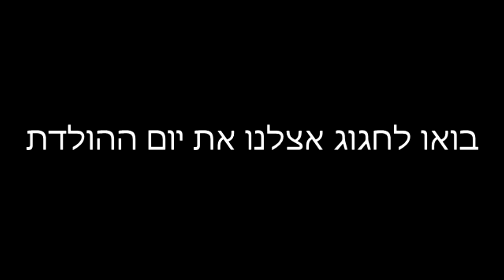מסיבת יום הולדת לעדן בת ה - 6 - סטודיו לרקוד מהלב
מחפשים מקום לחגוג מסיבת יום הולדת מיוחדת וכיפית?
סטודיו לרקוד מהלב מציע את הפתרון המושלם:
סטודיו מקושט ומאובזר
הפעלות לכל הגילאים
מגוון הפעלות, אטרקציות ושדרוגים!
מיקום נח עם חניה בשפע
חוויה קסומה מהנה ומיוחדת
צרו קשר לפרטים נוספים והזמנות: 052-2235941